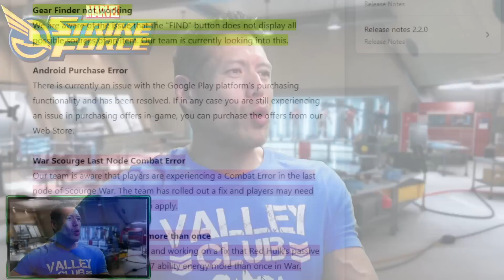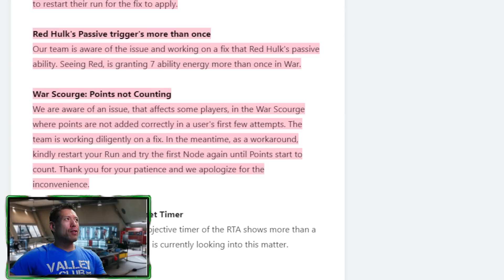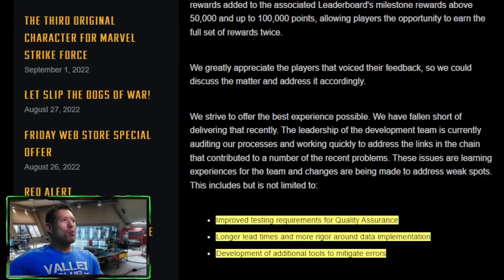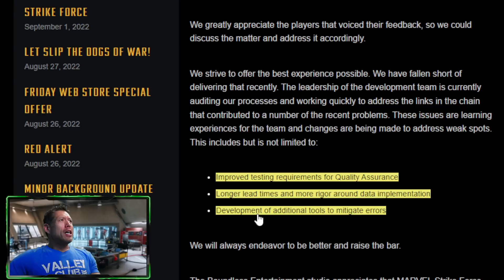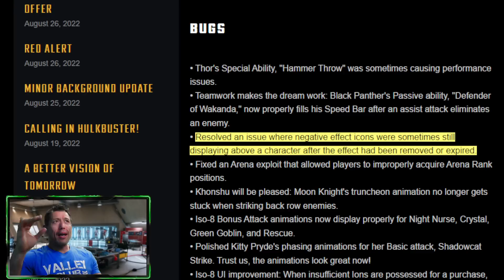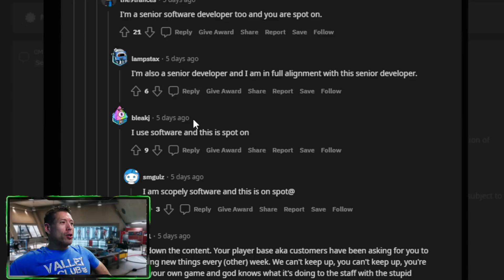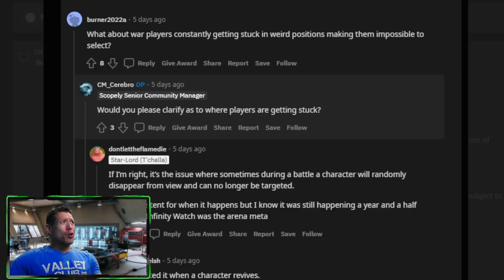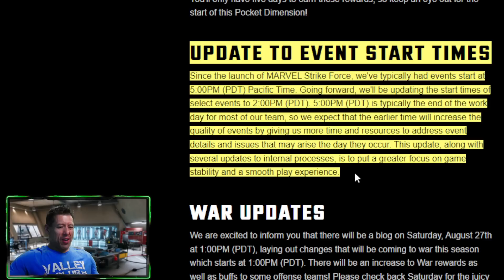WAR SCOURGE & RULK BUGS, Why MSF Internal Processes Broken, Phantom Debuffs and more